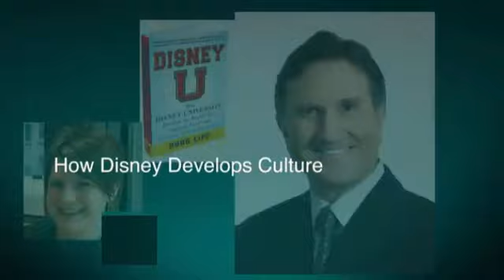CLO Media Interview